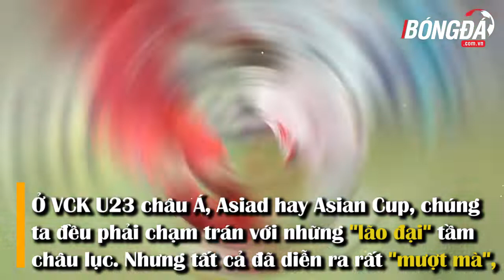U18 Việt Nam: Nếu chúng ta có thêm nhiều thầy Park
U18 Việt Nam đã chấm dứt chuyến phiêu lưu tại giải U18 Đông Nam Á 2019 sau thất bại tủi hổ 1-2 trước U18 Campuchia trên sân nhà ở lượt đấu cuối cùng bảng B. Trong bối cảnh ấy, nhiều người đã liên tưởng đến thầy Park, người luôn giỏi ở khâu làm tâm lý cầu thủ.

Cập nhật tin tức bóng đá nhanh và đầy đủ nhất.